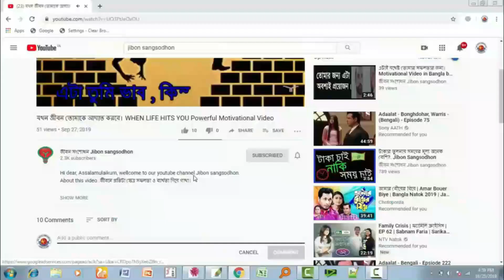চালাক নাপিত ও বোকা জোলা-03।Bangla cartoon। Thakumar jhuli। Rupkothar golpo।Bangla fairytales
বন্ধুরা আমাদের জীবন সংশোধন  Channel এ আপনাকে স্বাগতম । আমাদের আজকের আয়োজন -চালাক নাপিত ও বোকা জোলা-03- নিয়ে একটি শিক্ষণীয় গল্প।

 আমাদের এই channel টিতে আপনারা মজার মজার বাংলা  শিক্ষামূলক, অনুপ্রেরণামূলক ও জনসচেতনতামূলক  কার্টুন  উপভোগ করতে পারবেন।  নতুন নতুন রুপকথার গল্প vuter golpo,Thakumar jhuli, Bangla cartoon cinema , cartoon serial , Panta Bhuri, Tuntuni Cartoon, islamic cartoon, bird cartoon, pakhir cartoon, animation video, and many more official series.

More details.

bangla natok,  bangla natok 2022,  bangla movie,  bangla movie 2022, bangla short film, bangla short film cartoon,
জীবন সংশোধন jibon songsodhon jibon sangsodhon cartoon